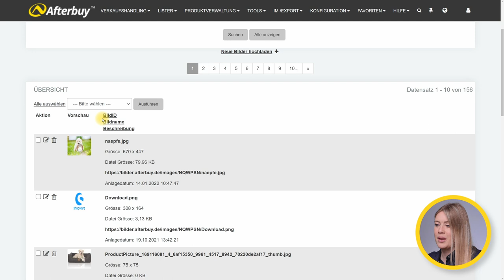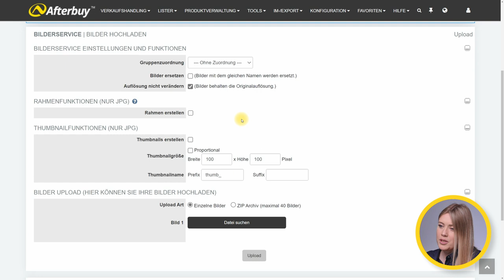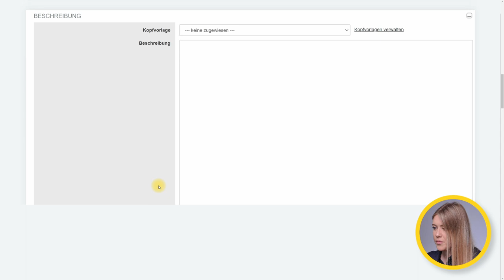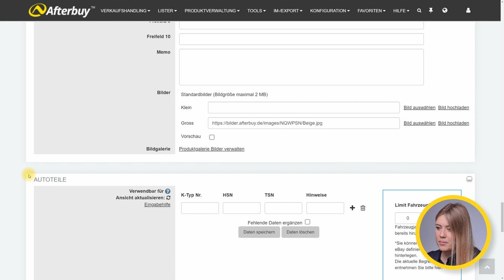Afterbuy Bilderservice - Produktbilder über Afterbuy hosten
In diesem Kurztutorial zum Afterbuy Bilderservice erfährst Du, wie Du Bilder über Afterbuy hosten und verwalten kannst. In nur wenigen Klicks kannst Du so ganz einfach Deine Produktbilder hochladen und über Afterbuy komfortabel, schnell und SSL-verschlüsselt hosten.

Kapitelmarken

0:00 - Einleitung

3:02 - Ausleitung